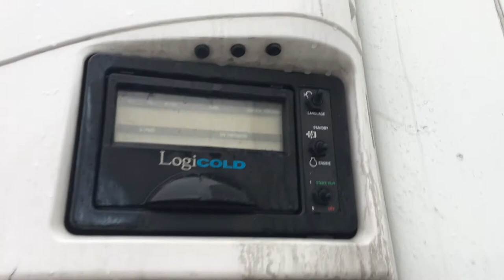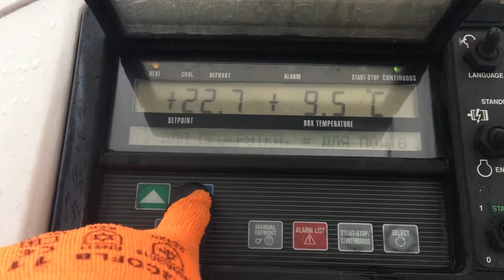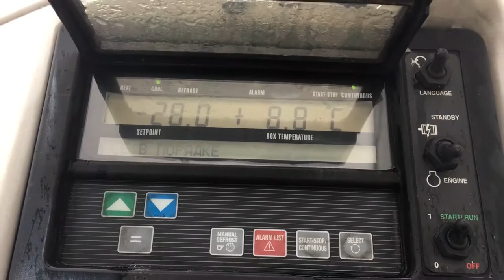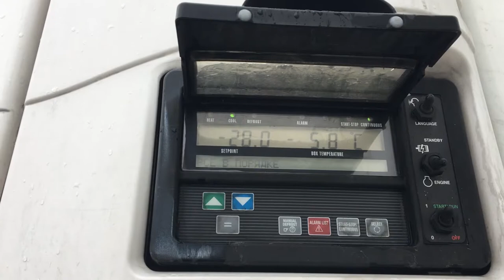Refrigerator Krone 2012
Semitrailer refrigerator Krone
Pneumatic suspension
Disc brakes
SAF axes
Cooling unit Carrier Vector 1550 (diesel+electro)
termoprinter
palletbox